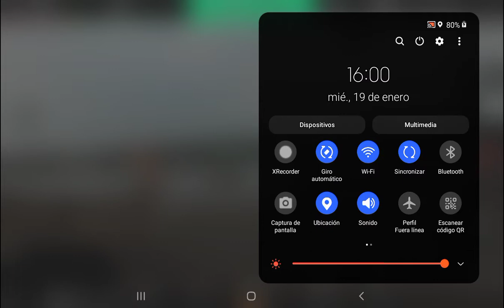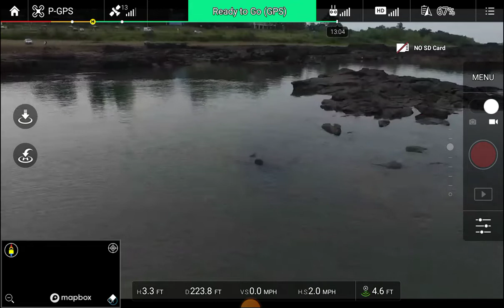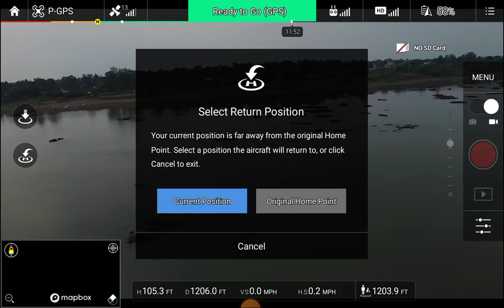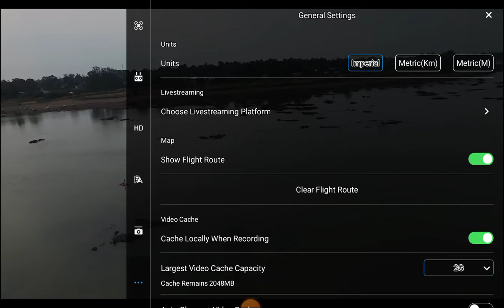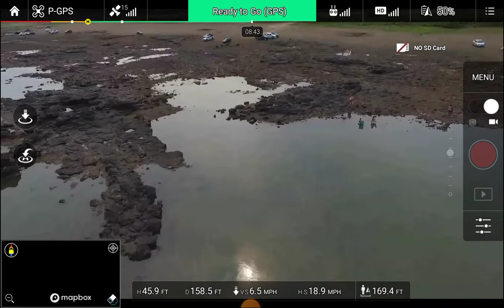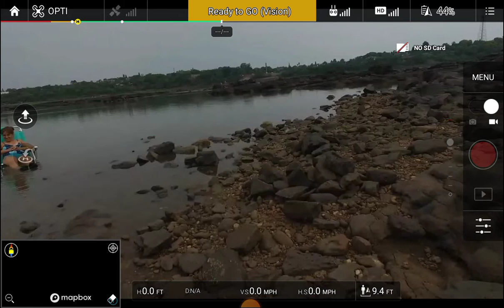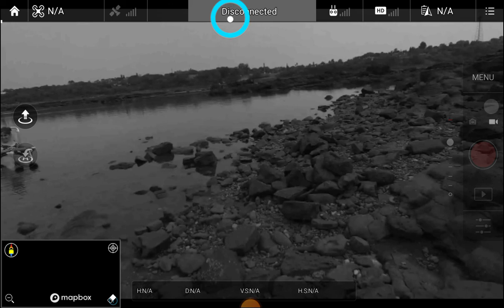se seca el Rio Uruguay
Alerta Rio uruguay se esta secando